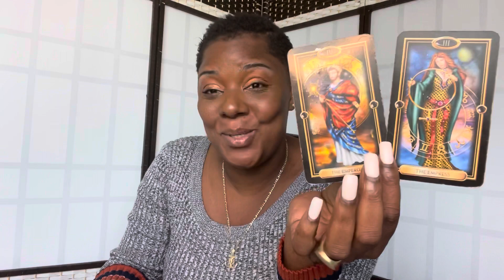♍️🔮 VIRGO: JUSTICE IS YOURS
Swift Intuitions

Swift_Intuitions